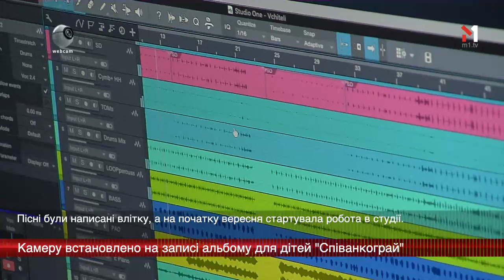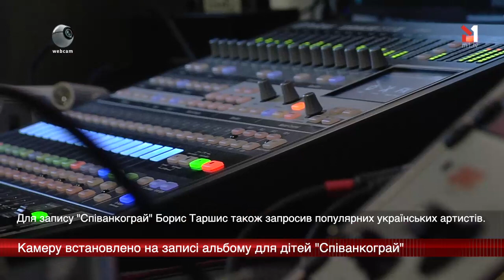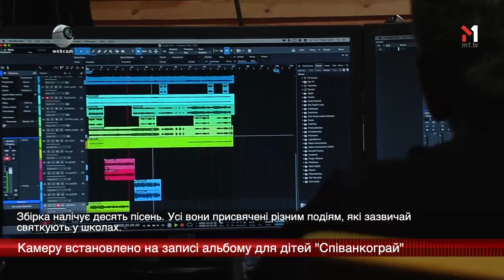webкамера: запис альбому для дітей "Співанкограй"